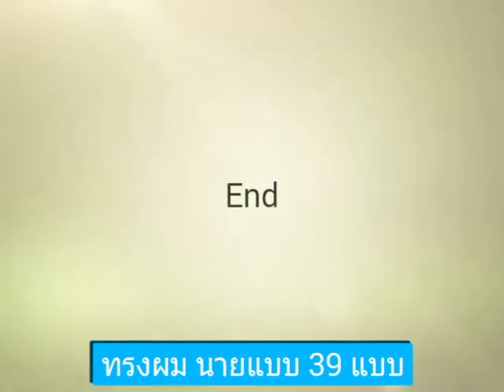ทรงผม นายแบบ ผู้ชาย 39 แบบ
ทรงผม นายแบบ ผู้ชาย 39 แบบ สามารถดูเป็นแบบได้ เมื่อตัดผมครั้งต่อไป ก็ขอขอบคุณ magic mirror ในการตัดต่อ